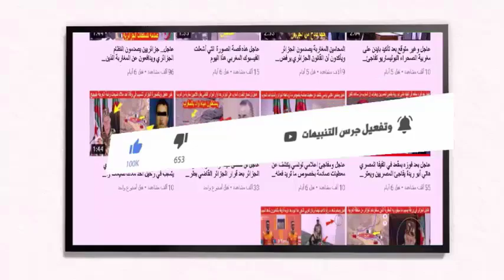ورد الان الجيش المغربي ينشر طائرات انتحارية بمنطقة السمارة بالصحراء المغربية لهذا السبب